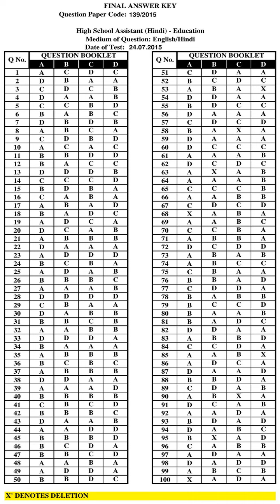KPSC Answer Key HIGH SCHOOL ASSISTANT HINDI EDUCATION